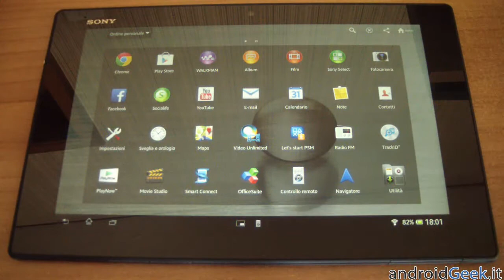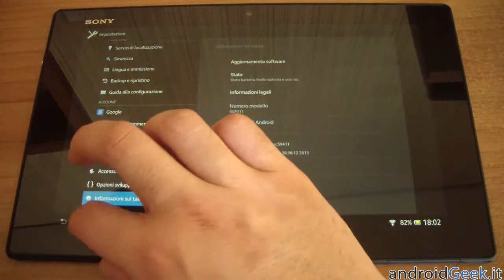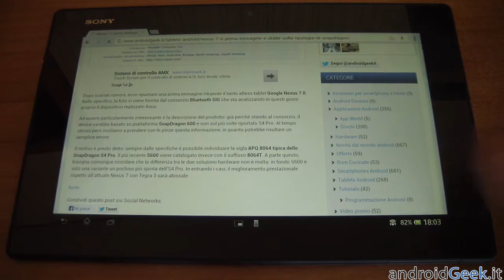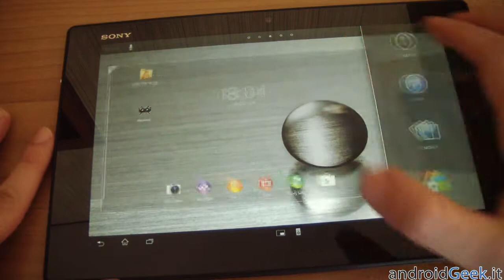Sony Xperia Tablet Z - unboxing & hands-on by androidgeek.it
Sony Xperia Tablet Z: unboxing e prime impressioni sul tablet ultra sottile e tecnologico della casa giapponese.